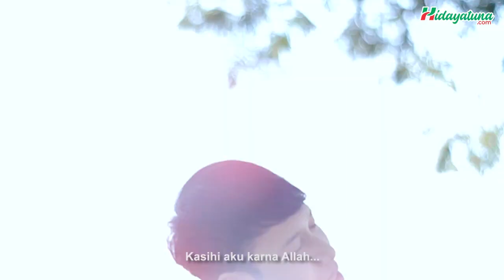Cintai Aku Karena Allah Cover by Aris Masykur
Dukung  “Aris Masykur” Agar menjadi Pemenang, caranya sangat mudah. .